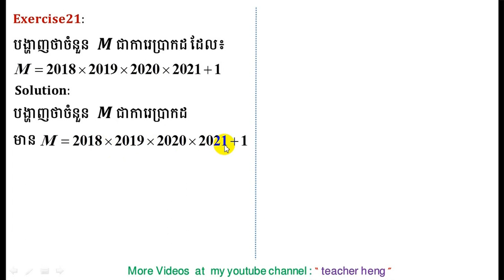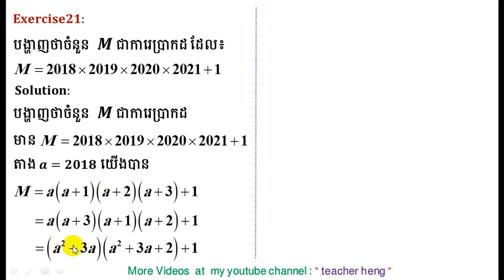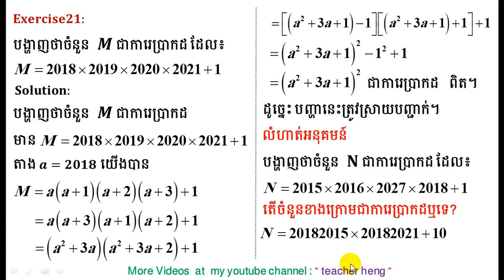show that 2018x2019x2020x2021+1 is exact square | by teacher heng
I believe that you will understand what I show you after you finish to watching my video.
គណិតវិទ្យាថ្នាក់ទី១២
គណិតវិទ្យាថ្នាក់ទី១១
គណិតវិទ្យាថ្នាក់ទី១០
គណិតវិទ្យាថ្នាក់ទី៩
គណិតវិទ្យាថ្នាក់ទី៨
គណិតវិទ្យាថ្នាក់ទី៧
គណិតវិទ្យាថ្នាក់ទី៦
គណិតវិទ្យាថ្នាក់ទី៥
គណិតវិទ្យាថ្នាក់ទី៤
គណិតវិទ្យាថ្នាក់ទី៣
គណិតវិទ្យាថ្នាក់ទី២
គណិតវិទ្យាថ្នាក់ទី១
គណិតវិទ្យាសិស្សពូកែ
គណិតវិទ្យាខ្មែរ
រៀនគណិតខ្មែរ
គណិតវិទ្យា
គណិតវិទ្យាល័យ
គណិតវិទ្យាអនុវិទ្យាល័យ
គណិតវិទ្យាថ្នាក់បឋម
គណិតវិទ្យាសិស្សពូកែថ្នាក់ទី១២
គណិតវិទ្យាសិស្សពូកែថា្នក់ទី៩
គណិតវិទ្យាប្រឡងឆមាសលើកថ្នាក់ទី១
គណិតវិទ្យាប្រឡងឆមាសលើកថ្នាក់ទី២
គណិតវិទ្យាប្រឡងបាក់ឌុប
គណិតវិទ្យាប្រឡងអាហារូបករណ៍
មេរៀនថ្នាក់ទី១២
ចំនួនកុំផ្លិច
លីមីត
ភាពជាប់នៃអនុគមន៍
ដេរីវេ
ចំណោទបរិមាខ្សែកោង
អាំងតេក្រាល់
ប្រូបាប
ផលគុណវ៊ិចទ័រ
ប៉ារ៉ាបូល
អេលីប
អ៊ីពែបូល
មេរៀនថ្នាក់ទី១១
ស្វីតចំនួនពិត
ស្វីតនព្វត្ត
ស្វីតធរណីមាត្រ
អនុគមន៍លោការីត
អនុគមន៍អិចស្ពូណង់ស្យែល
អនុគមន៍ត្រីកោណមាត្រ
ម៉ាទ្រីស
សមីការ
វិសមីការ
ពិជគណិត
ធរណីមាត្រ